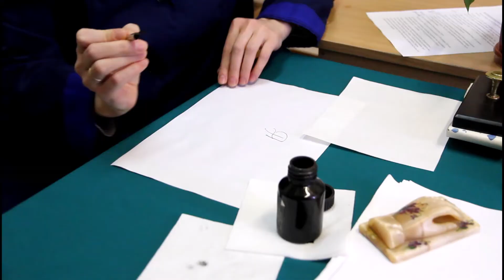Пресс-папье «Ручка». Из фондов музея «Малые Корелы»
Изящная дамская ручка, украшенная цветочной росписью.
Хранитель музейных предметов Надежда Боброва рассказывает о старинном пресс-папье из фондов музея «Малые Корелы».